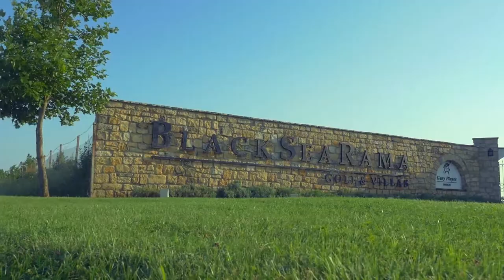Сватбата на Светослава и Младен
Приятни спомени от изминалото лято на 2014г., със Светослава и Младен, в Балчик :)

Filmed and edited by: B. Momchilov